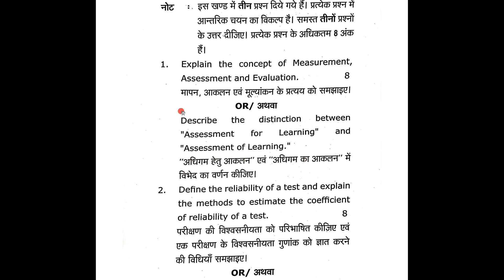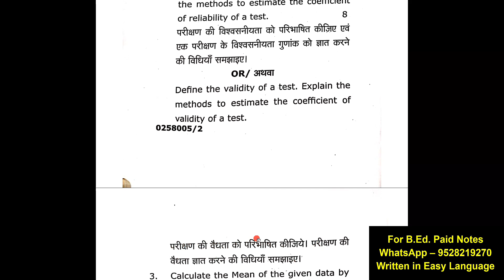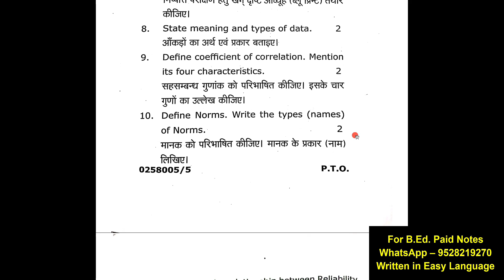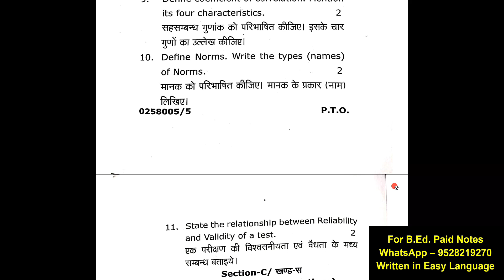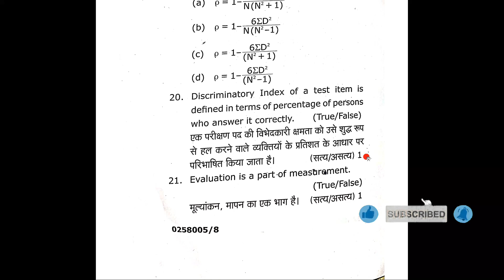Assessment for Learning Shakumbhari university B.ed previous year paper 2024 Adhigam aakalan 0258005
Shakumbhari university Assessment for Learning 2024 paper,
Shakumbhari university Assessment for Learning 2024 b.ed 2nd year paper,
Shakumbhari university Assessment for Learning previous year paper,
Shakumbhari university Assessment for Learning year 2024 paper pdf,
Msu Saharanpur b.ed 0258005 previous year paper,
Shakumbhari university b.ed 0258005 previous year paper,
MSU Assessment for Learning 2024 paper,
MSU Assessment for Learning 2024 b.ed 2nd year paper,
MSU Assessment for Learning previous year paper,
MSU Assessment for Learning year 2024 paper pdf,
Shakumbhari university Saharanpur Adhigam ke liye aakalan 2024 paper,
MSU Adhigam ke liye aakalan year 2024 paper,
Adhigam ke liye aakalan MSU previous year paper,
Adhigam ke liye aakalan previous year paper MSU,
अधिगम के लिए आकलन 2024 पेपर,
MSU b.ed 2nd year 2024 previous papers,
Shakumbhari university B.ed Previous Year Papers,
Shakumbhari university b.ed 2nd year previous year papers,
Shakumbhari university b.ed second year paper download pdf Hindi,
MSU b.ed 2nd year 2024 papers pdf download,

B.Ed. की Files, B.Ed. के Notes, B.Ed. के Lesson Plans, Syllabus etc. Download करने के लिए टेलीग्राम चैनल Join करें।

B.Ed. के Paid Notes लेने के लिए – आप इस नंबर पर Whatsapp कर सकते है।